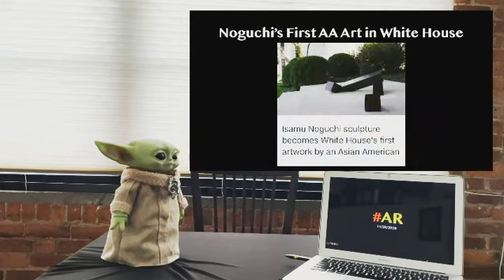AsianRepresentationRecap + On Deck - 112820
Baby Yoda Subs In! BlackPink Hits 1.4B Views! James Hong Inducted! Noguchi's Art Installed at White House, Ming Tsai Pops In For Thanksgiving, BTS Is Dynamite for Grammy Nom! Dr. Park Flexes On the Good Dr., Lisa Ling Is Back On Life, It's not Ho-ho-ho but the House of Ho, Diana Lee Inosanto On Mandalorian, Tony Hsieh at 46 RIP, Mai Ling's Most Poignant Line - "We're Chinese” - Warrior, Bruce Lee Would Have Been 80. Remember Bruce Lee!